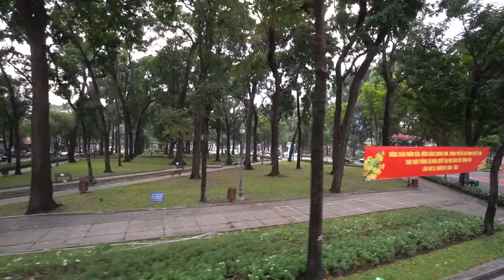Trải nghiệm xe buýt 2 tầng tại TP.HCM